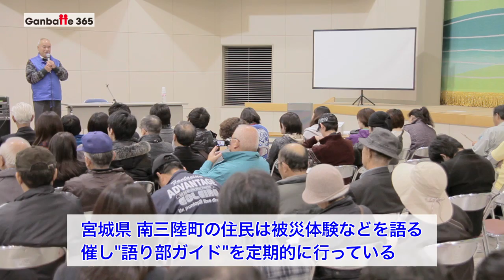031J 南三陸 福興市 語り部ガイド [Ganbatte 365: 日本と世界が心をつなぐ]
南三陸町の商店や全国の商店などが協力して、４月からほぼ毎月、市やステージパフォーマンスなどを開催しています。その中の催しの一つとして、住民の方々が被災体験などを語り伝える催し「語り部ガイド教室」を行っています。